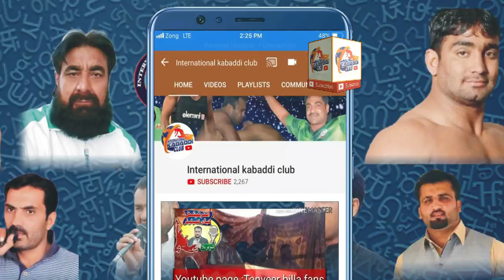Best kabaddi match in 2019 | sajjad gujjar vs yasir cheema | gujjar club vs cheema club